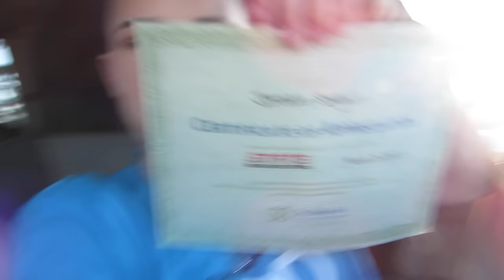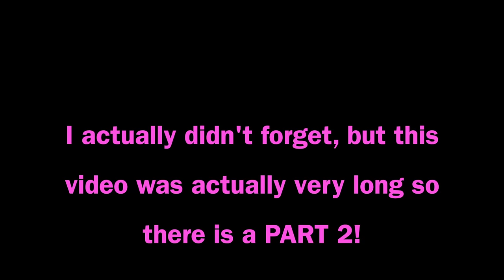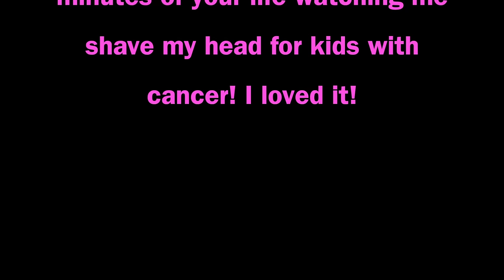I'M SHAVING MY HEAD | Jordan Shugart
My name is Jo, and on March 25, 2017 I shaved my head for the St. Baldrick's foundation to raise money for childhood cancer research!